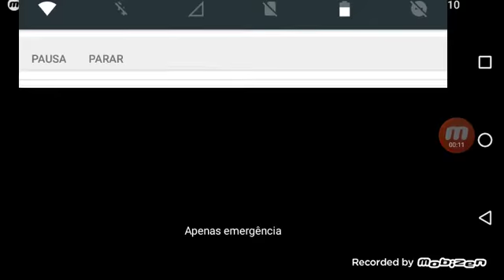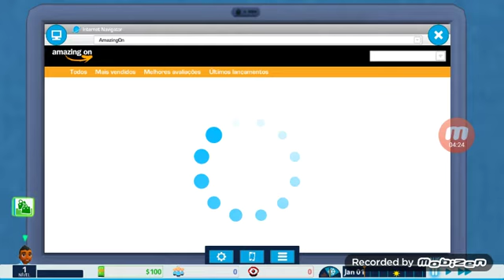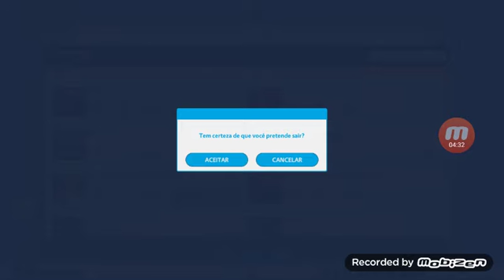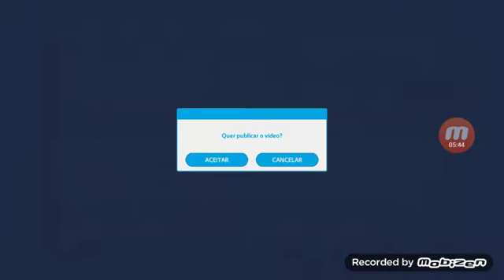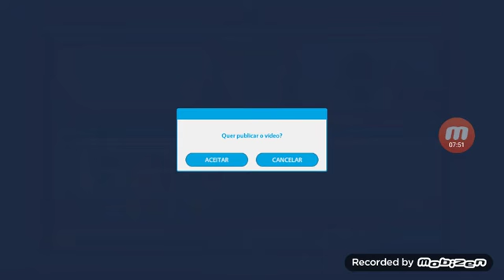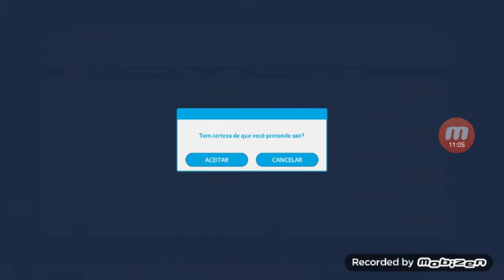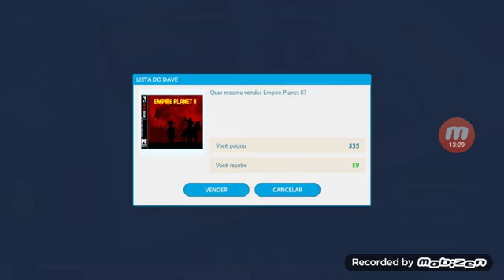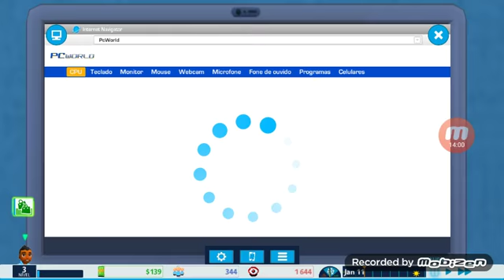YouTubers life parte 1